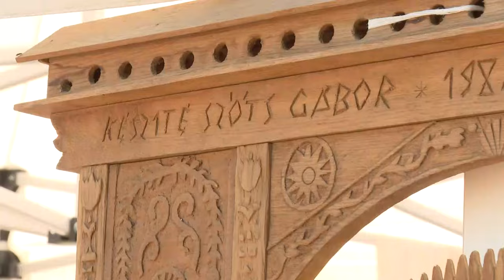Puliszka Fesztivál - Paks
Ismét megtartották a puliszka fesztivált Pakson, több év kihagyás után. Az esemény legfőképpen magáról a puliszkáról szólt. Különböző puliszkához köthető ételeket kóstolhattak meg a kilátogatók. A szervezők emellett sokféle kísérőprogrammal is készültek.